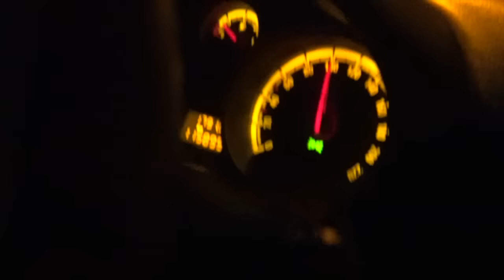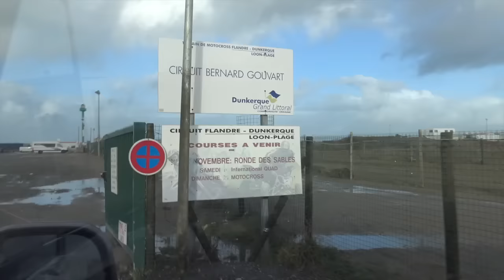Preparation for atvmx season/Vlasov goes Dutch / Vlasov_films